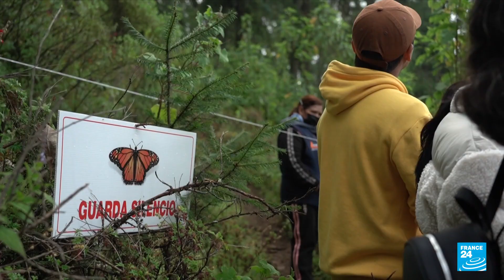Biodiversity: Migratory monarch butterflies list as endangered species • FRANCE 24 English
The migratory monarch butterfly travels more than 4000 km between Canada and Mexico. In July, the insect was placed on the endangered species list by the International Union for Conservation of Nature. El Rosario in the state of Michoacan is the world's largest sanctuary for the monarch butterfly. But defenders of the species are facing increasing environmental and security threats.